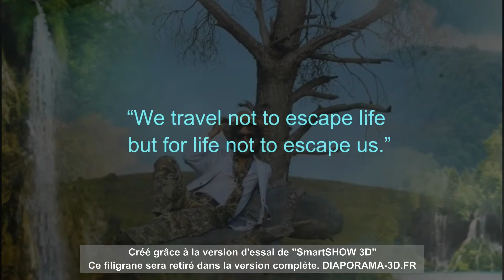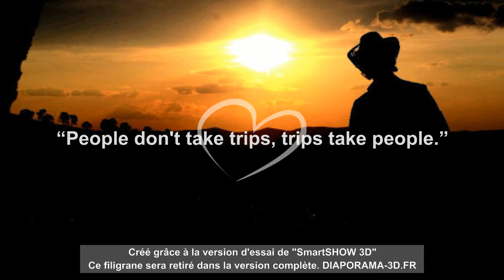djamel fares album photo * music by bob acri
djamel fares album photo *music* by* bob acri*jazz*